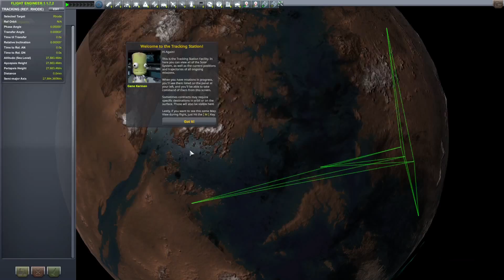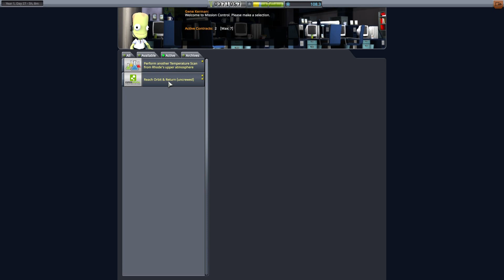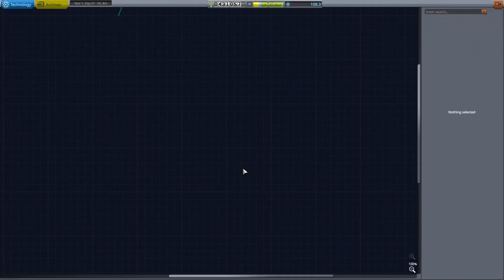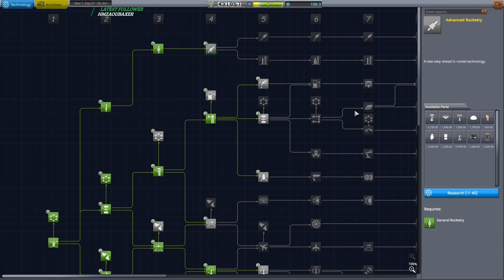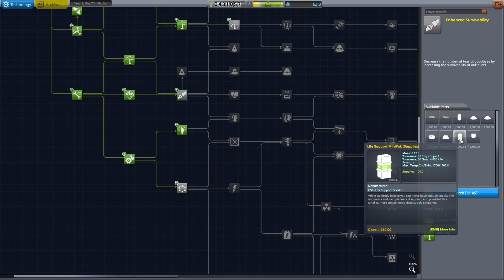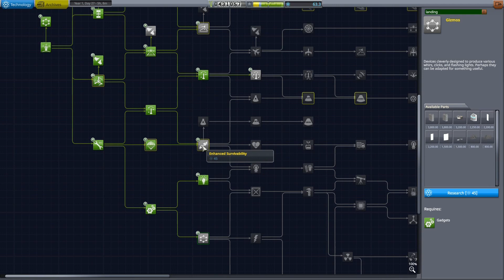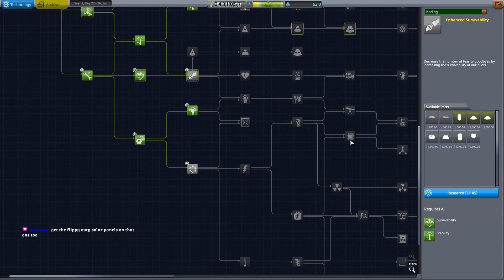KSP Beyond Home - Episode 6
A new system and a new home for the Kerbals. Join us as we explore the Tempus system using the amazing Beyond Home and Parallax mods from Linx

Taken from the Twitch streams